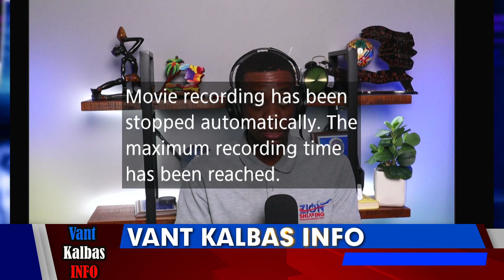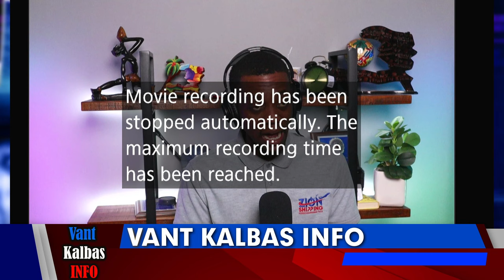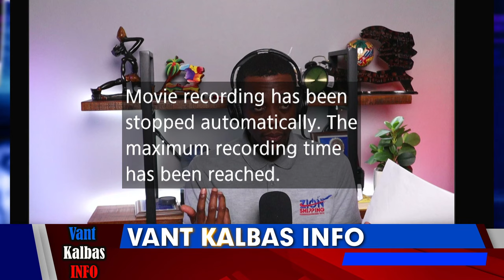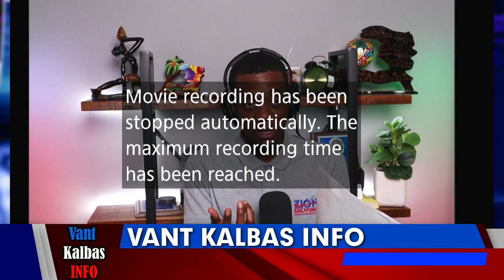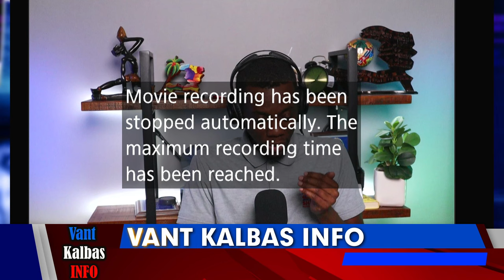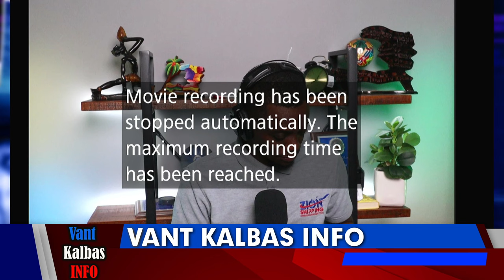Enfomasyon Tout Moun Jwenn Sa Pa Fasil Manman Pitit Mare Vant